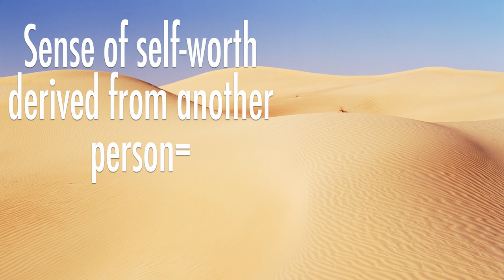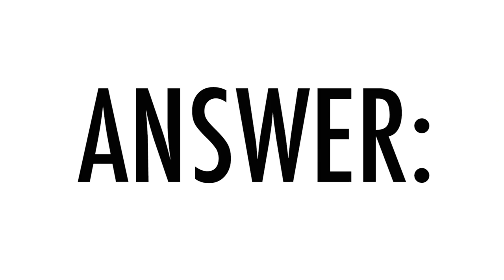Fixer-Upper Dating Syndrome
If you're attracted to the "Fixer Upper" type who seems broken or helpless, you might be the one in need of repairs.